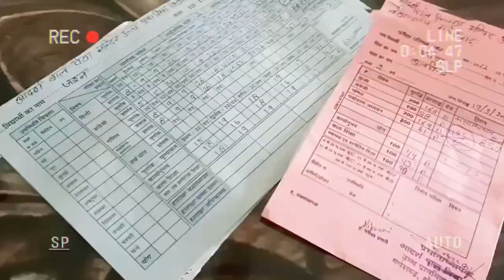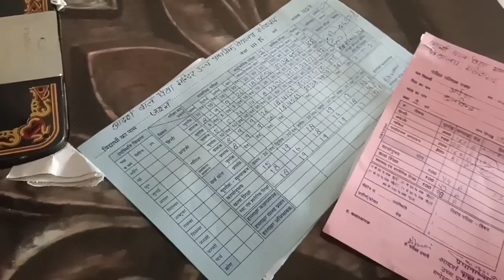Jashan te Arpan da result Aa gya vlog youtube blogging Rani Gill